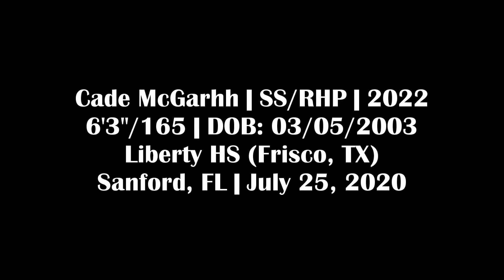Cade McGarrh - SS/RHP, Liberty HS (TX) - 7/25/20